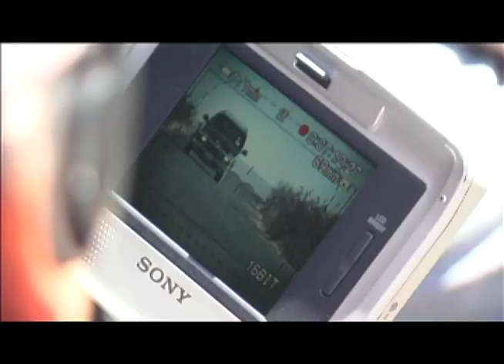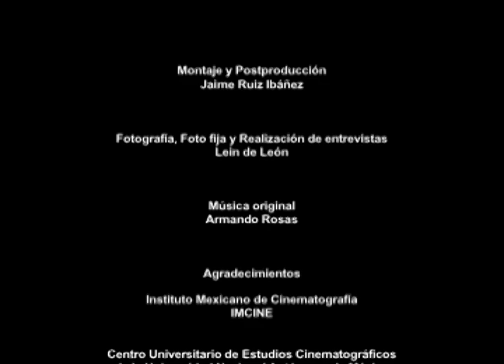Detrás de cámaras "La mitad del mundo" (2009) Dir. Jaime Ruiz Ibáñez